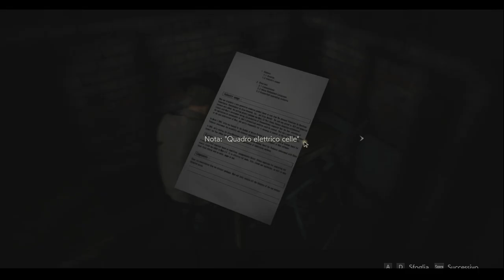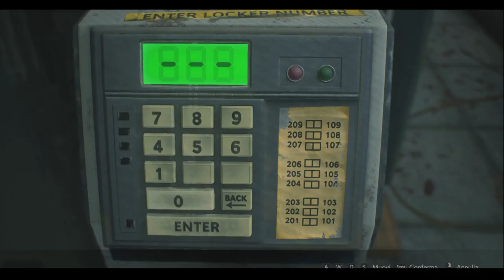Resident Evil 2 Remake - Ep 6 - RITORNIAMO ALLA CENTRALE (WALKTHROUGH ITA)